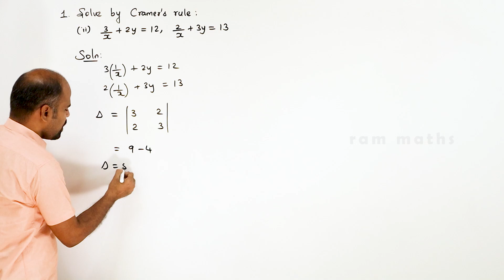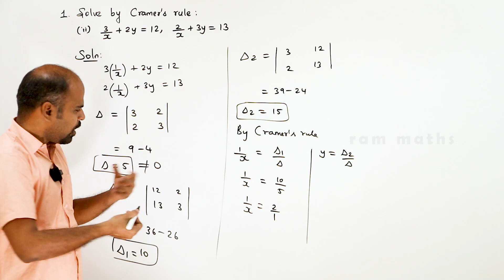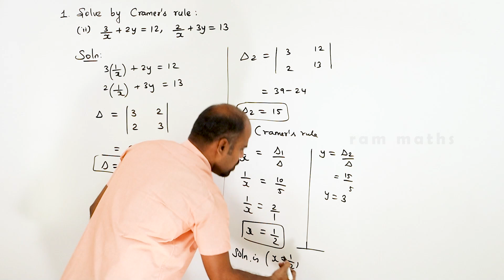Class 12 | Ex - 1.4 | Q.No. 1(ii) | Applications of Matrices & Determinants State Board | ram maths